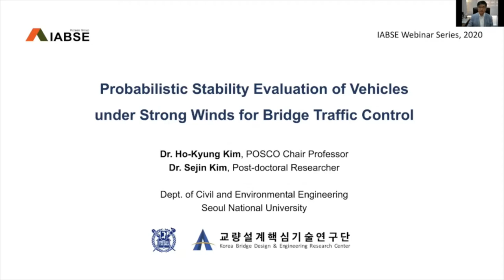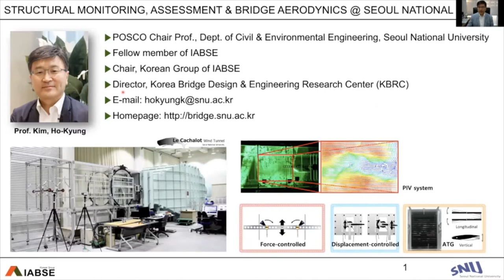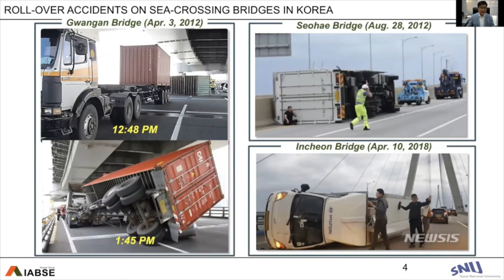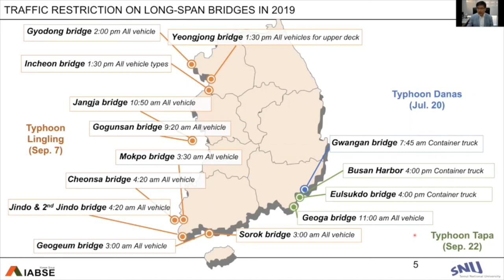Trailer: IABSE Lecture Series by Prof Ho Kyung Kim South Korea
(login as a member).
Topic is 'Probabilistic Stability Evaluation of Vehicles under Strong Winds for Bridge Traffic Control'.